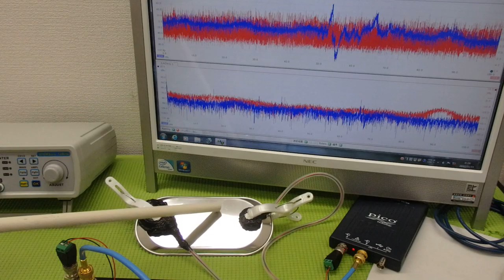超音波プローブの発振制御による振動評価技術 ultrasonic-labo